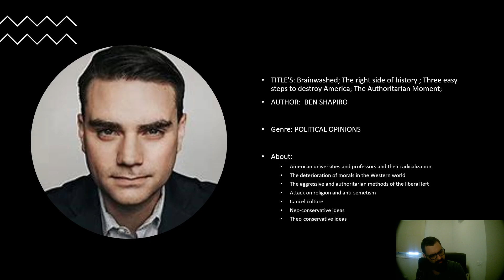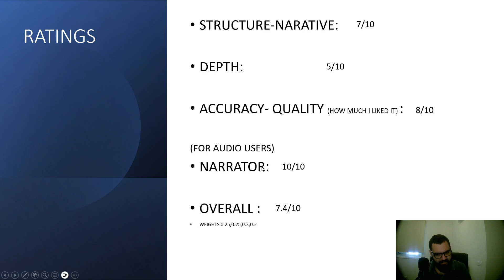Ben Shapiro; Books review & my opinion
Welcome to another episode of GeoSpinach's Book Reviews. Today, we're taking a different approach by reviewing not just a single book, but the works of a well-known author, Ben Shapiro. Known for his controversial views, Shapiro's books cover a range of topics including the radicalization of American universities, the deterioration of morals in the western world, the aggressive methods of the liberal left, and the attack on religion and anti-Semitism. In this review, we'll delve into the structure, narrative, depth, and quality of his works, including 'Brainwashed', 'The Right Side of History', 'Three Steps to Destroy America', and 'The Authoritarian Moment'. Whether you're a fan of Shapiro or not, this review will provide a balanced and insightful analysis of his books